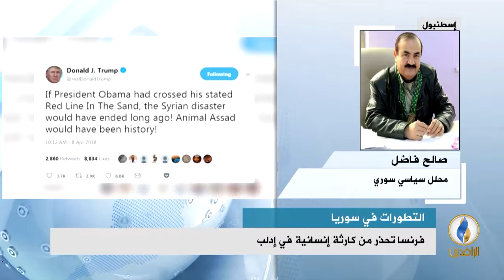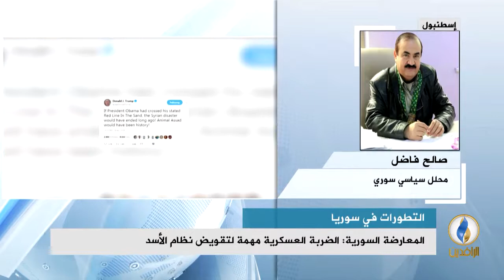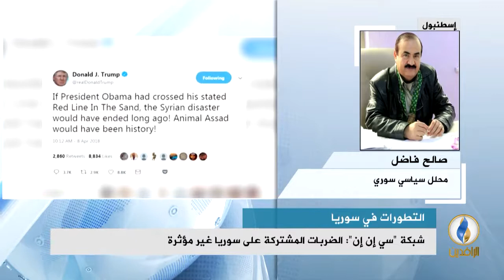مداخلة المحلل السياسي صالح فاضل بشأن محاولة منظمة حظر الأسلحة الكيميائية بدمشق الوصول إلى دوما